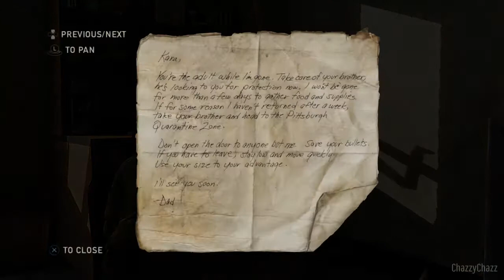(What?!) | The Last Of Us REMASTERED | (MALAYSIA) Part 6 (100% COLLECTIBLES) No Commentary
The Last Of Us REMASTERED Part 6 - with ChazzyChazz (Malaysia)

About this walkthrough:
Ya aku tahu game ni dah lama, tapi apa salahnya kalau nak try main kan. Jadi aku akan try habiskan gameplay ni dengan difficult ‘EASY’. So harap korang enjoy :)

fakhrurramdzan_19 / fakhrurramdzan (backup acc)

██▌─███████▌ ███─██████████▌ ▐─███████████████▌ ▐██████████████████▌─── ▐███████████████████▌── ▐████████████████████── █████████░░░█████████── ██████░░░▓░░░░▓░░░░███── ▐█████░░░▓░░░░░░░░░░░██── ▐███░░░█████░░░░███░█▌── █████░█░░░░░░█▓░░░░█▌─── █████░░░░░░░░░░░░░░░▌─── █░███░░░░█░░░░░▐▀▌░░▌─── ▄▄▄──█░░█░░░░░█░░░░░▐▄▌░▓▌─── ▐█░░░█─█░█░░░░░░░░░█░░░░░░░▌─── ▐█░░░░█─▐▄▌▓░░░░░░░░░░░░▓░░░▌─── ▐█░░░░█───▐▓░░░▐▄▄▄▄▄▄▄▄░░░█ ▐█░░░█▌───▐▓░░░▐ ▌░░░█▌ ──▄▄▄▄███░░██ ▐▓░░░▀▀▀▀▀░░░█▌ ─▐██░░████░░█▄▄───██▓░░░░░░░░█▌ ▐██▓▓▓▓▓▓░░░░▓█▌─█████░░░░░▓██ ▐█▓░░░░░░▓░░░░▓▓▌─███████████ ▐█▓▓▓▓▓▓▓▓▓░░░█▓█▄▄█████▓▓██ ▐█▓░░░░░▓▓░░░░░░░▓▓▓████▓░███ ▐█▓▓▓▓▓▓▓▓▓░█░░▓█▓▄██████░░███▄ ─▐█░░░░░▓▓░██▀▀▀▀▐██████░▄░███▓▌ ──▀▀▀▀▀▀▀▀▀▀ █████░░▄░░███▓▌ ▐█████░░▄░░██▓░▓▌─── ▐█████░░▄░░███░▓▌─── ▐██████░░▄░░███░░▓▌── ─░░ ▐███████░░▄░░███▓░▓▌── ░░░░ ▐███████░░░▄░░░███░▓▌─ ░──░ ▐████████████▌░░▓▌─ ░──░ █████████████▌▓░░▓▌ ░──░ ▐██████████████░▓░▓▌ ░──░ ███████████████▓░▓▌─ ░──░ ▓████████████▌░▓▌── ░──░ █▓█▌──█▓█▌ ░──░ █▓█▌──█▓█▌ ░──░ █▓█▌──█▓█▌ ░──░ █──██▓█▌─█▓▓█████▓▌── ░──░ █████████▓█▌─██▓▓███████▌─ ░──░ █████████▓▓▓█▌─████████───█ ░░░░ ██───██████▓██▌──███████████ ─░░ ██████████████▌───██──█████── ████████──██ Thumbs Up!!!

████──▄ ▀█ █ █ Look
███──█ ▀▀█───▀█ █ █ son!